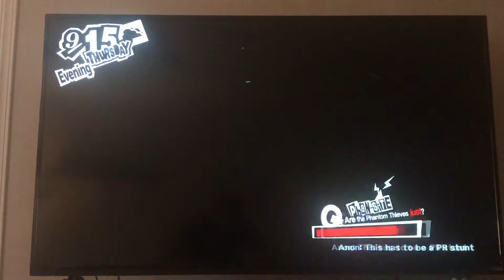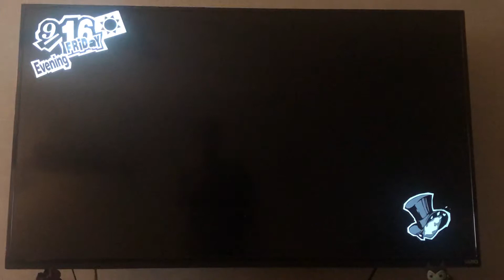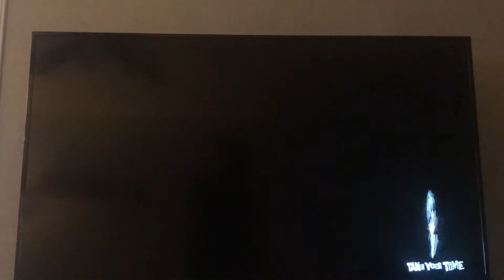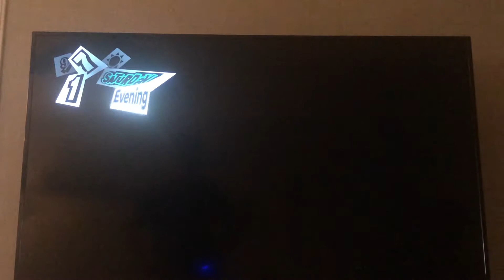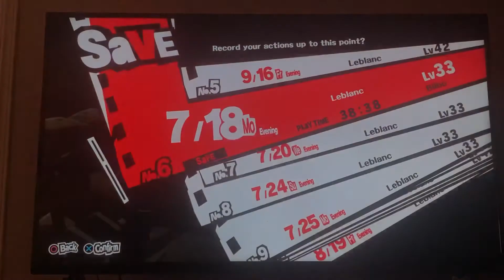WE SURE IS DUMB|Persona 5 part 97